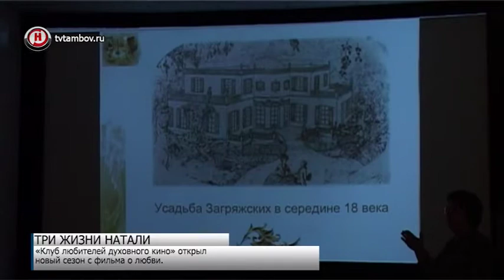Тамбовчанам показали «Три жизни Натальи Гончаровой»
«Три жизни Натальи Гончаровой». Яркие, вдохновляющие чувства поэта и первой красавицы 19 века закончились трагедией. «Клуб любителей духовного кино» открыл новый сезон с фильма о любви.